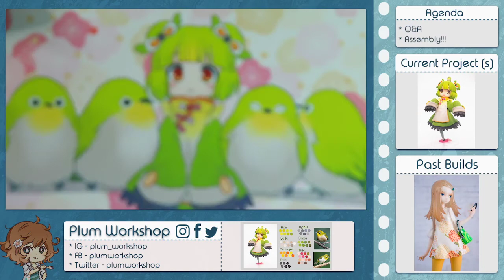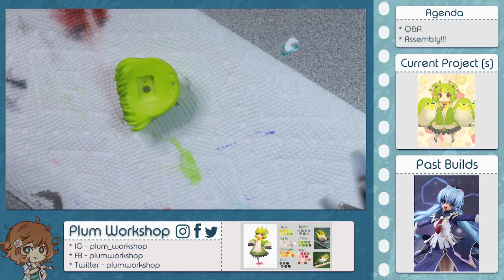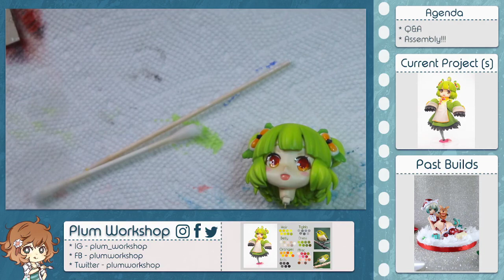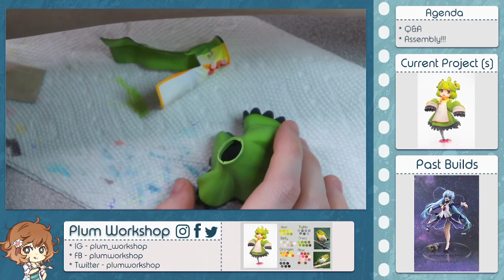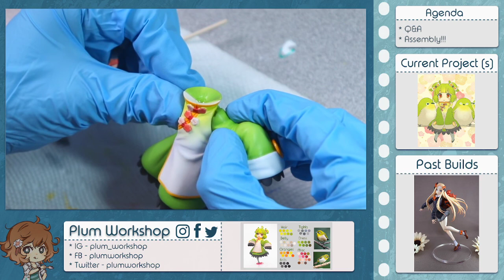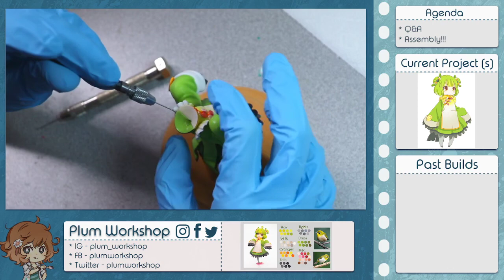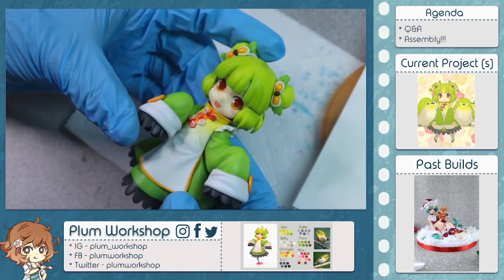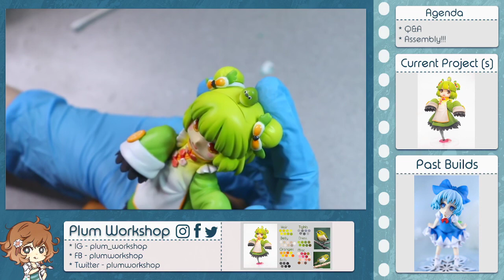Garage Kit Tutorial and Building – Mejiro no Mero-chan 28 (Gluing and Assembly)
Hi friends! Thanks for looking at the last Twitch stream in this series, Part 28, of how I build garage kits (GKs i.e. resin figures). This stream series started in late November 2021 and features an original character named “Mejiro no Mero-chan” from the circle Whoopie Pie. The stream covers gluing and assembling the figure. It's been fun sharing this experience live with you all!

* For information on how to proxy/forward garage kits, check out my guide

**Note that because this is a garage kit, orders are limited and may be sold out. Follow the sculptor to see when/if they re-release this figure**

In these Twitch streams, I will cover the entire process of building GKs starting with preparation and leading up into painting. If you're interested in catching a live stream, you can find me over Stream times are Tue./Thur. 8pm EST!